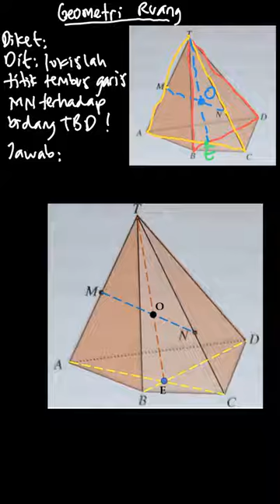Perhatikan gambar berikut. Lukislah titik... | Matematika Untu | Kelas 12 | 1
✅ Dalam video ini kita akan membahas: Perhatikan gambar berikut.

Lukislah titik tembus garis MN terhadap bidang TBD dan bidang alas ABCD !
Tema:
Kelas: 12
Mata Pelajaran: Matematika
Bab: 1
Buku: Matematika Untuk SMA/MA Kelas XII Kelompok Wajib

👉 Buku yang telah tersedia:
{PLAYLIST_LINK}
Di mana kamu dapat menemukan kami?